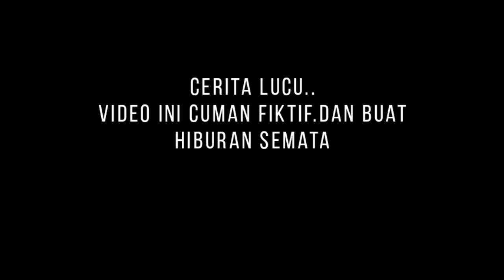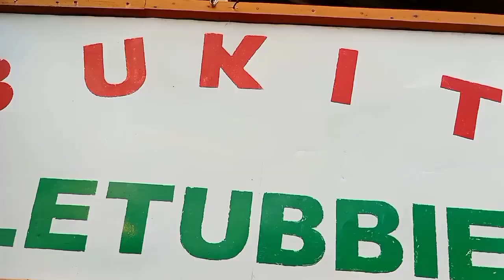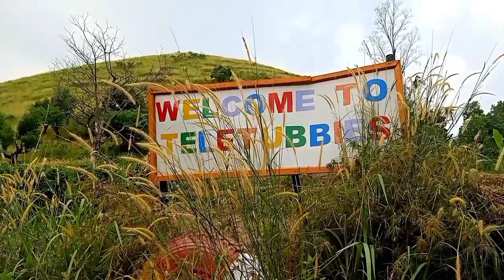FILM PENDEK ‼️ GUNUNG KEMBANG KUNING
film pendek main di gunung teletubis.suralaya atau gunung kembang kuning...cerita fiktif atau jorangan belaka..

FILMPENDEKGUNUNGKEMBANG KUNING